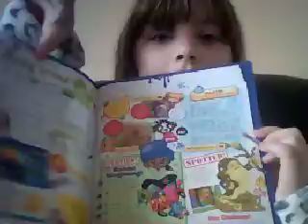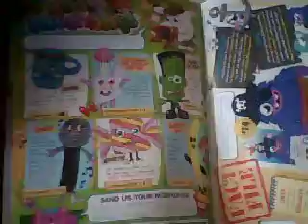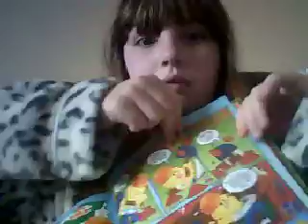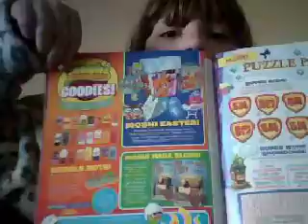review on moshi mag #14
gr8t mag